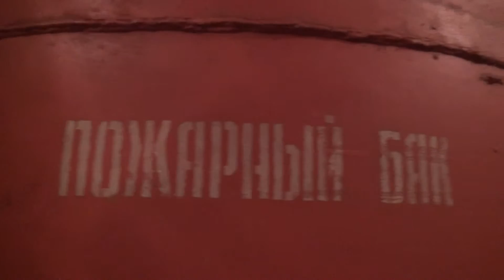Учения по гражданской обороне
С 17 по 19 ноября 2015 года на территории России прошли масштабные учения по гражданской обороне. Наша съёмочная группа проверила готовность городских сил ГО.